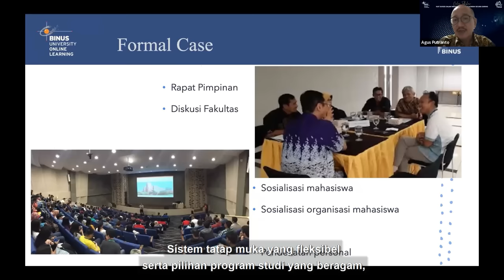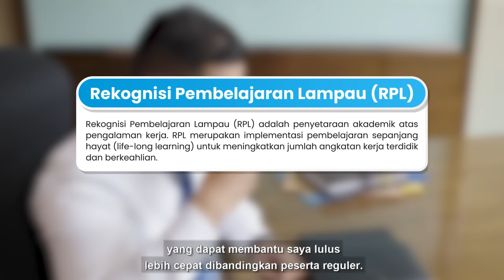BINUS ONLINE LEARNING, Kuliah Fleksibel Lulusan Berkualitas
Di BINUS Online Learning, kamu bisa kuliah kapanpun dan dimanapun kamu berada tanpa terikat waktu dan tempat. Kuliahnya 100% Online! Tunggu apalagi? Yuk, gabung ke BINUS Online Learning sekarang juga.